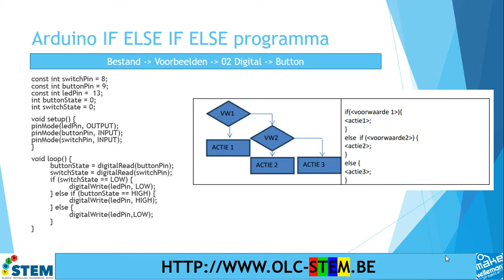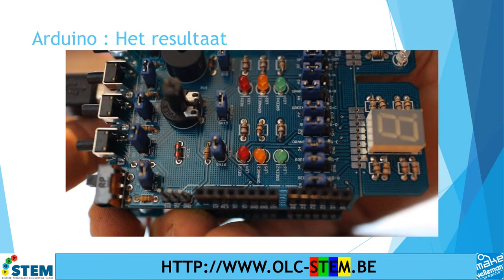Arduino basis tutorial : IF ELSE IF ELSE structuur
Deze tutorials verklaren de gebruikte code, geven extra informatie over de theorie, ... Ideaal om op zelfstandige basis arduino aan te leren of om te gebruiken als cursus voor afstandsonderwijs.

In dit filmpje leg ik uit hoe je voorwaarden kan combineren met de IF ELSE IF ELSE structuur. De eerste IF is de belangrijkste, als die waar is zal een actie gebeuren. De tweede if zal pas bekeken worden als de eerste IF niet waar is (false)